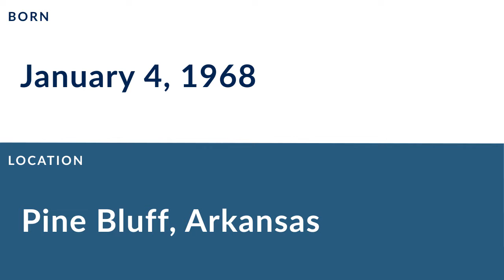Jackie Harris: Football Tight End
Jackie Harris is a former professional football tight end who played for 12 seasons from 1990 to 2001.

In college, Harris played for the University of Louisiana at Monroe in Monroe Louisiana.

Professionally, Harris played for the Green Bay Packers, the Tampa Bay Buccaneers, the Tennessee Titans, and the Dallas Cowboys.